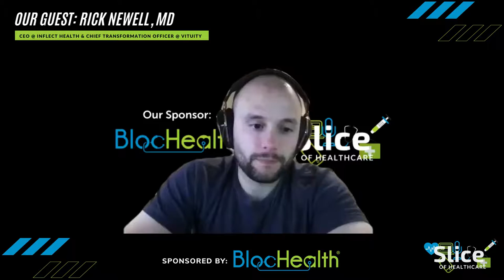Episode #120 - Rick Newell, MD, CEO at Inflect Health & Chief Transformation Officer at Vituity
Our guest: Rick Newell, MD, IG - CEO at Inflect Health & Chief Transformation Officer at Vituity.

Inflect Health - "Healthcare. Optimized and Democratized for all."

Vituity - "A nationwide, multispecialty partnership of top physicians, advanced providers, and industry professionals."

On this episode, we discussed:

- His background

- How he got to where he is today?

- What is Inflect Health?

- What's next?

BlocHealth is building the ecosystem of services and solutions to power the future of healthcare. Through their platform, healthcare professionals and organizations can enter, upload and share core credentialing documents and information. Professionals and organizations then have the opportunity to use that information to order multiple services and solutions like credentialing, state license registration, certifications, payer enrollment, renewals, and more! On average, the BlocHealth platform saves users 40-60% on credentialing and licensing-related costs. Organizations can use BlocHealth as an extension of their team, or as their whole licensing and credentialing team.  and be sure to follow BlocHealth on social media - @blochealth